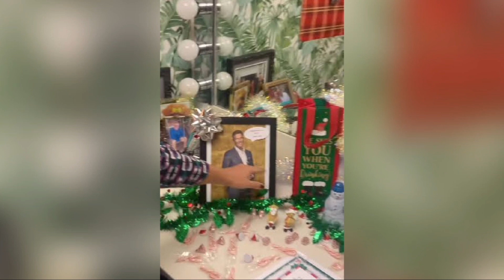HO HO HO! Inside Ana Navarro's joyous dressing room at The View, where there are explicit Christmas